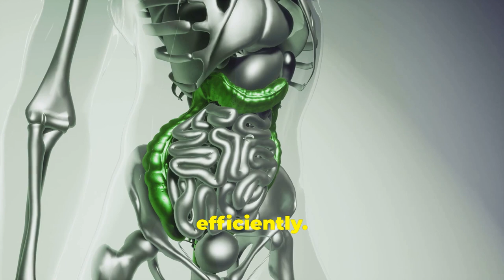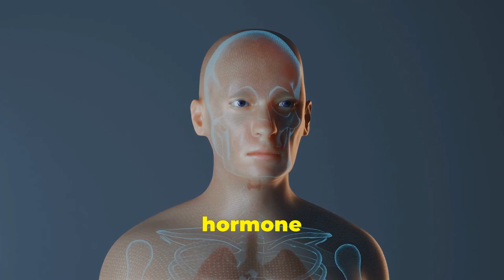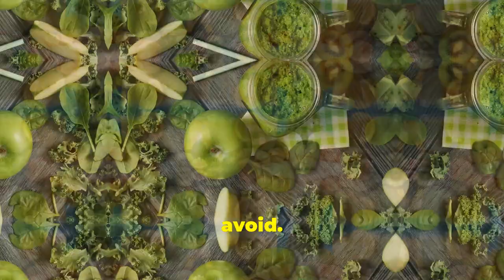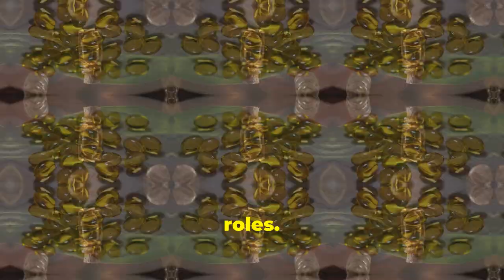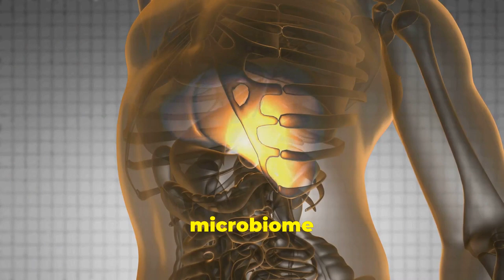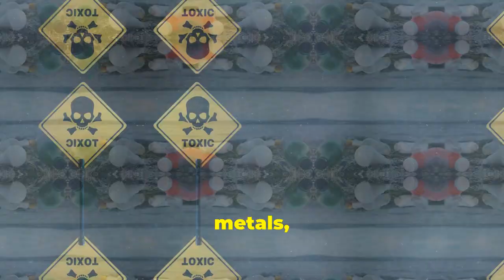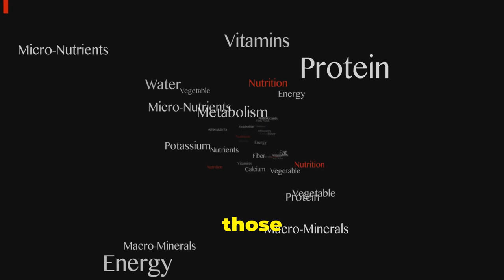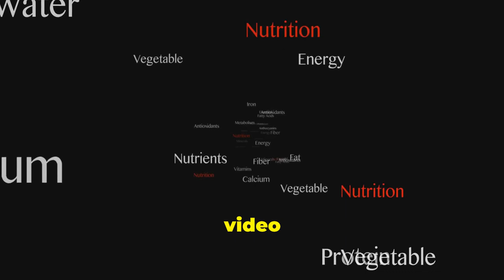Discover 10 Life-Changing Secrets for a Vibrant Thyroid Naturally!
I'll share the top 10 holistic secrets that will completely revitalize your thyroid gland - all naturally!

Learn how to support your thyroid health through natural remedies and lifestyle changes to boost your energy levels and overall well-being.

Watch now to discover effective ways to take care of your thyroid health!
Remember, a healthy thyroid means a healthier you!

Don't miss out on these holistic secrets to support your thyroid health today!

Discover the holistic approach to thyroid health and start your journey to a revitalized thyroid gland today!